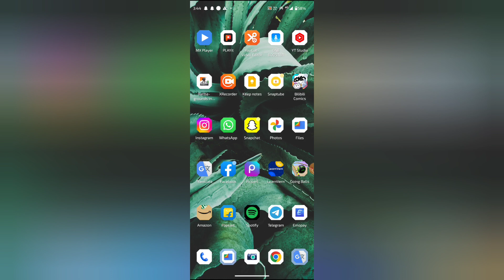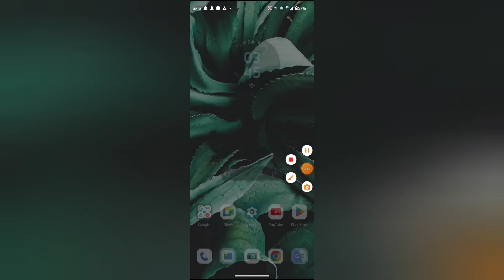Gboard mein voice typing on off kaisa kare, How to turn on off voice typing in gboard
WEB-INFO, @WEB-INFO